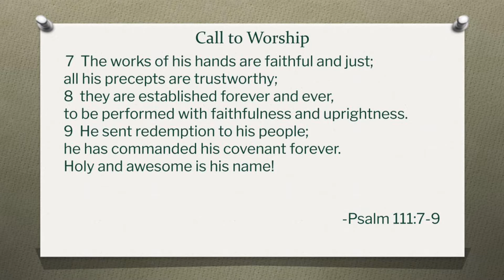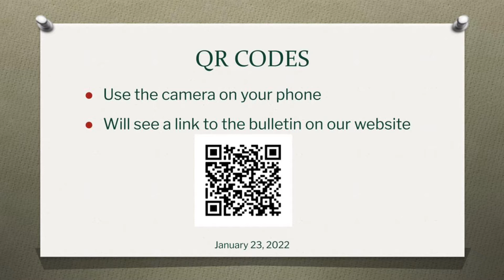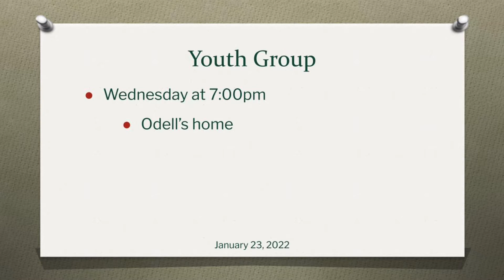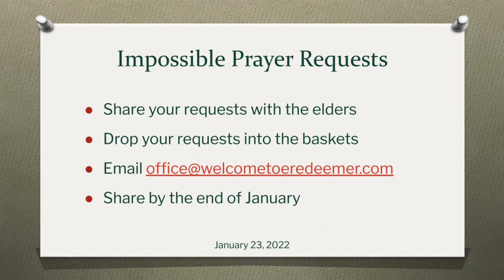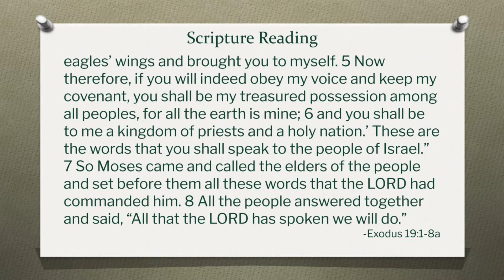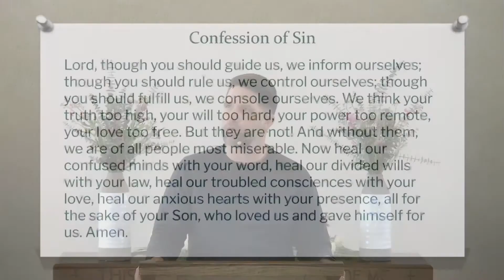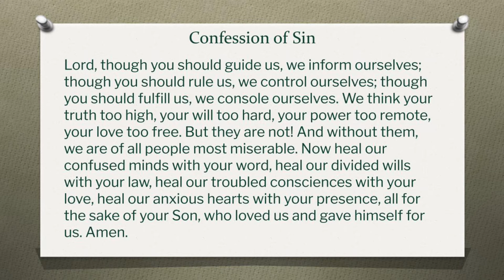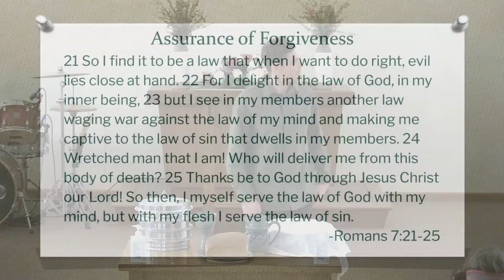Worship Service 1.23.22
Exodus 19:1-8a